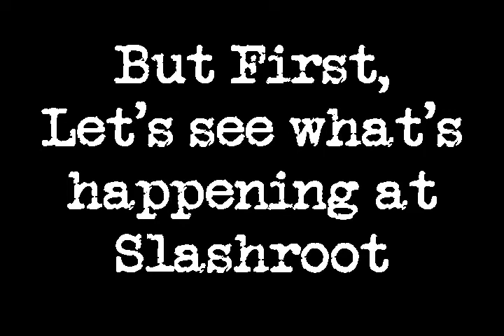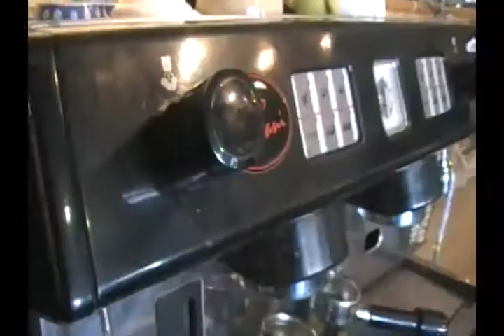Slashroot Cafe Twilio App, The Movie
A typical day at Slashroot except this day we're also working on a Twilio application for a Twilio/Python programming contest.  O and there was an open-source music recording workshop going on too.

Twilio is great, in our humble opinions :)